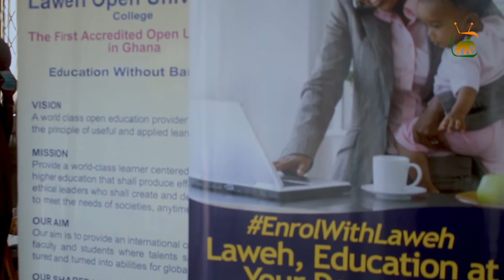Presentation of scholarships to beneficiaries of NDB Foundation and Laweh Open Uni's scholarship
NDB Foundation Larweh Open University